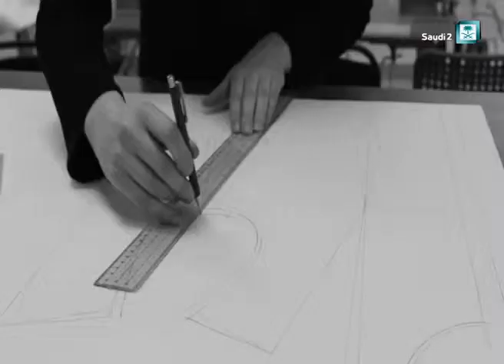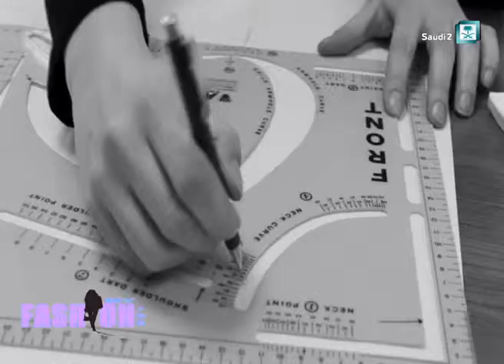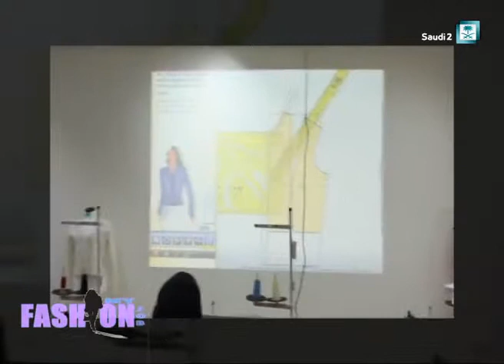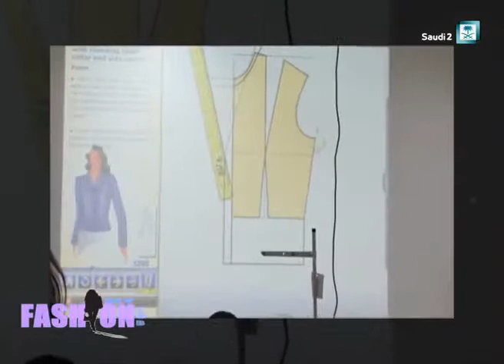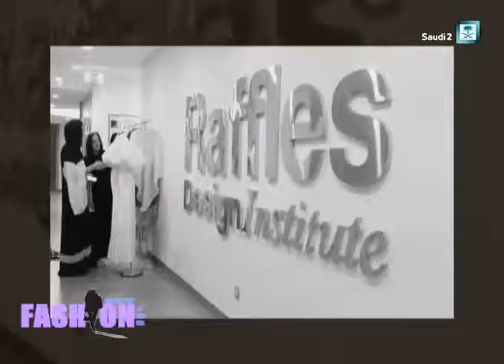My Job Fashion Design with Raffles KSA Fashion design Lecturers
An interview with Raffles KSA Fashion Design lecturers Arwa Alammari and Muditi Grivina